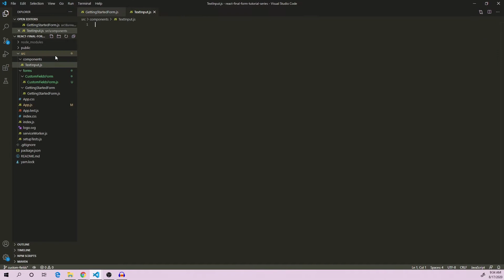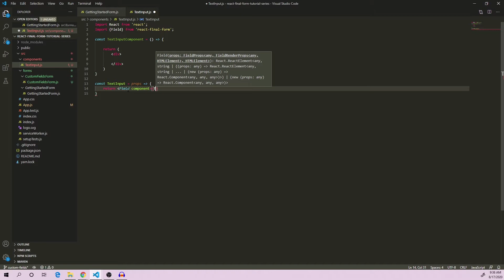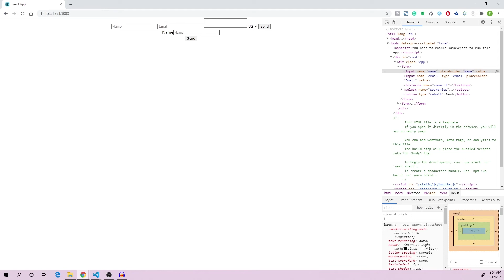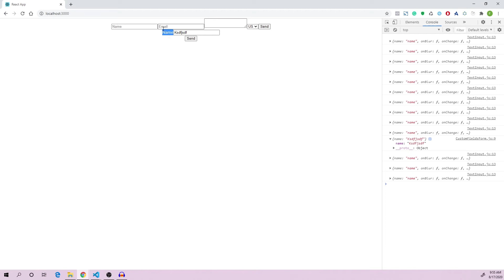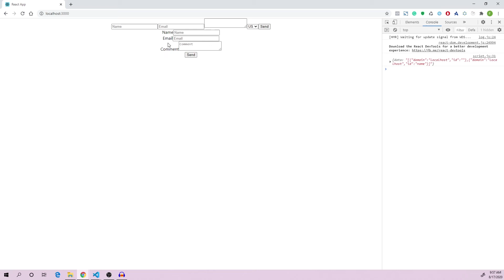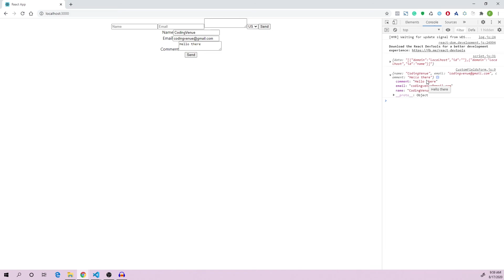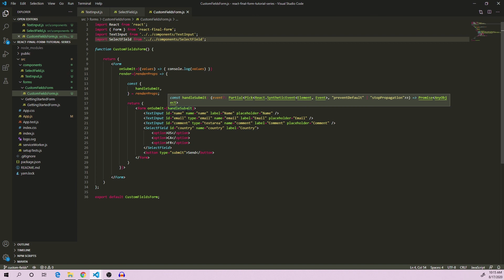React Final Form Tutorial Series - 2. Custom Fields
Hello guys and welcome. In this video we learn how we can create custom fields with react final form.